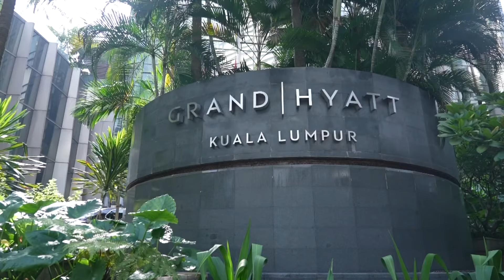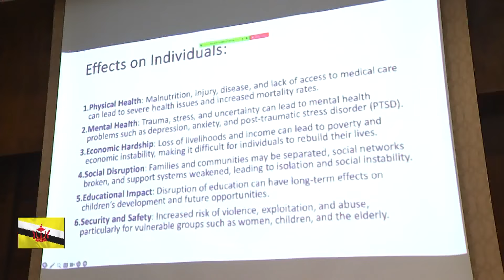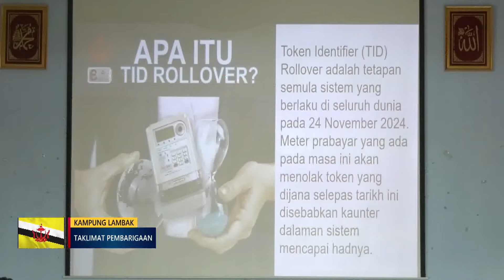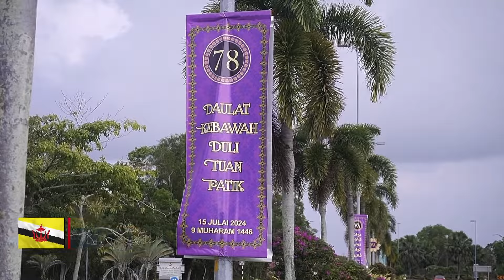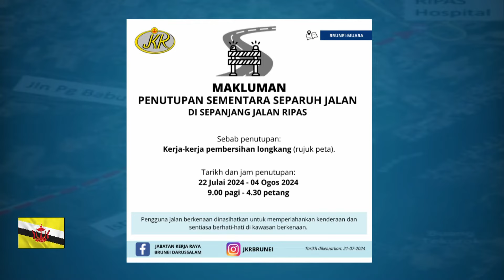Berita Jam 9, 22 Julai 2024